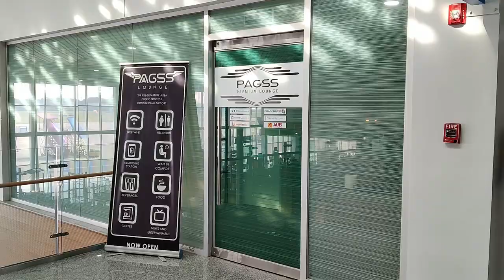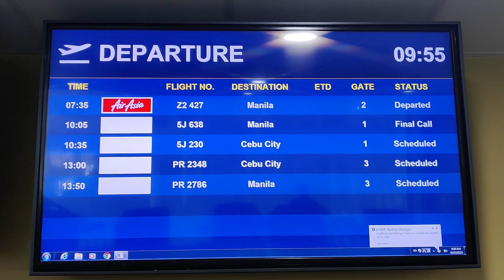We'll Cebu in Moalboal | Flying to Cebu Island from Puerto Princesa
Join us for this next part of our Philippines travel vlog series, as we travel from Puerto Princesa to our next island of Cebu, where we'll be staying in the town of Moalboal! The travel day also includes a surprise lounge visit, as well as some interesting times trying to get across cities. This, of course, we can give another of our famous lounge reviews!

0:00 Intro: Breakfast, Good Morning, Thank you for 250 Subscribers
1:46 Heading to Puerto Princesa Airport
1:56 PAGSS Premium Lounge at Puerto Princesa Airport
2:21 Review of PAGSS Premium Lounge at Puerto Princesa Airport
5:42 Flying from Puerto Princesa to Cebu City
5:57 Cebu City Airport to South Bus Terminal
6:44 Bus from South Bus Terminal in Cebu City to Moalboal
7:21 Hostel Tour in Moalboal
7:26 Sign Off
8:29 Outtakes